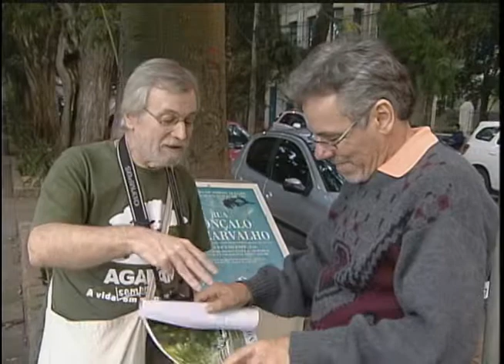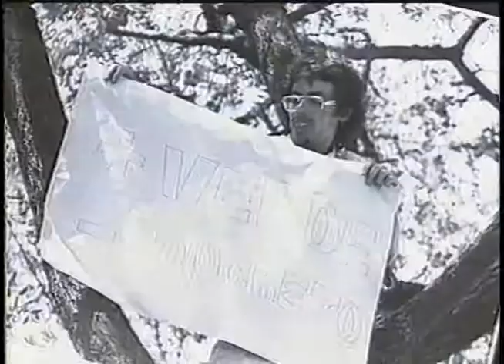Jornal da TVE - Segunda Edição - 09/05/14 Bloco 2